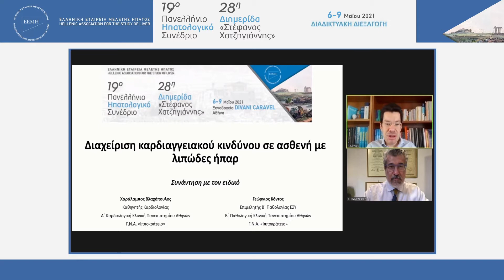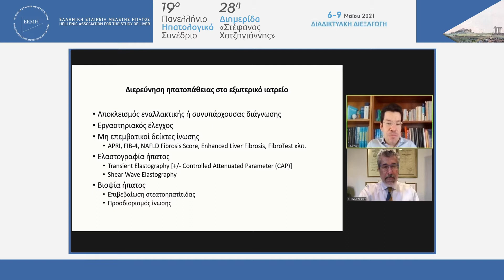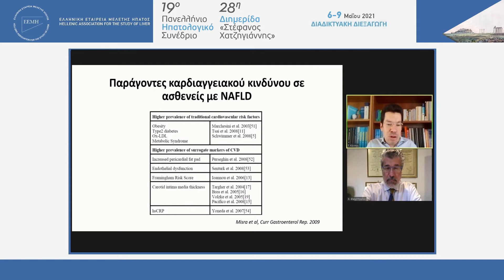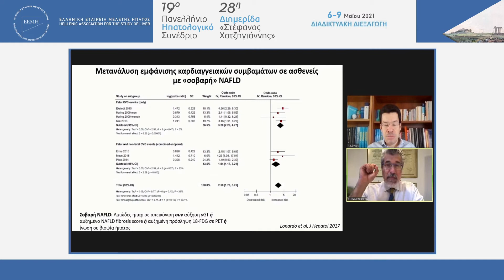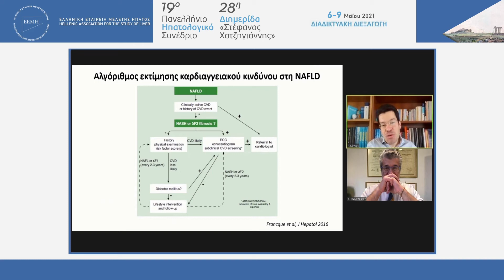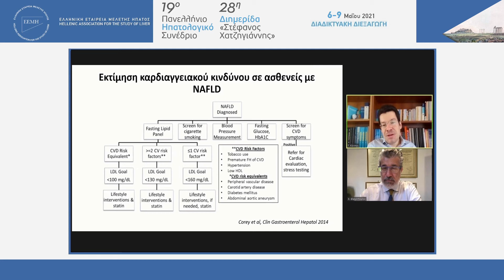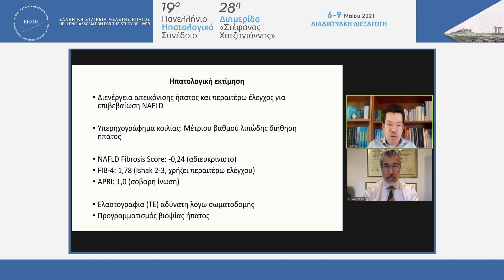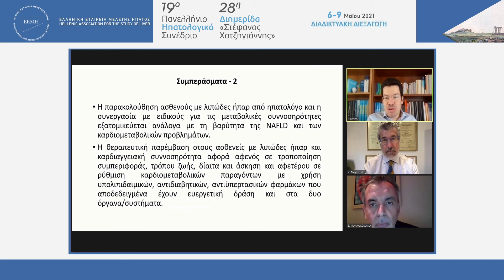2. 6 Μαίου 1400 1500 Συνάντηση με τον ειδικό Χ. Βλαχόπουλος Γ. Κόντος